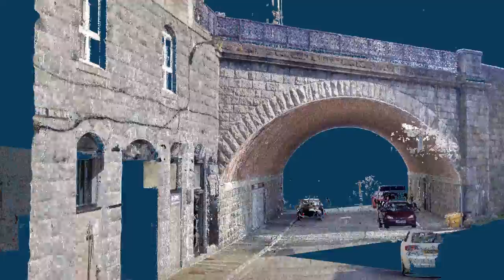Cadherent - 3d Point Cloud of Bridge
This is a scan of Rosemount Viaduct in Aberdeen. The scans were not cleaned prior to animating, hence the excessive noise. Its just to show the raw cloud for information.